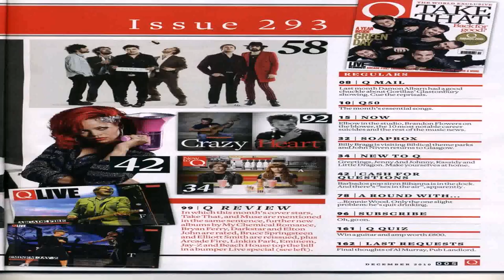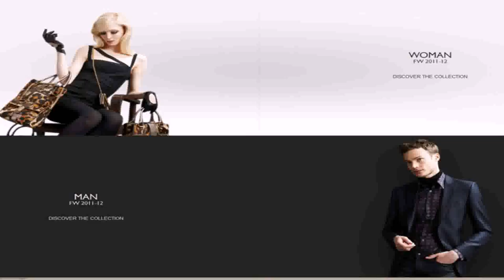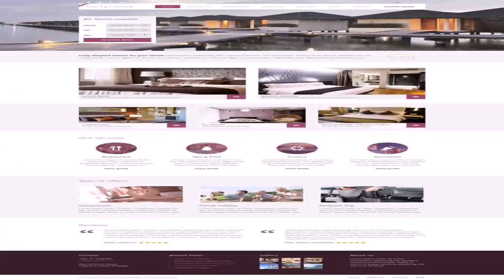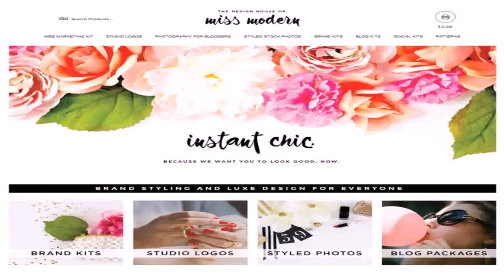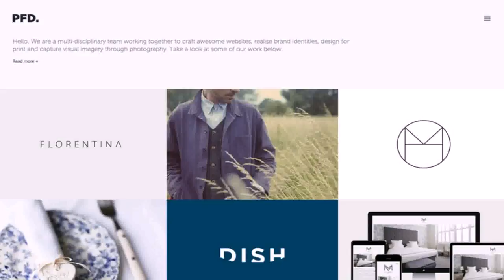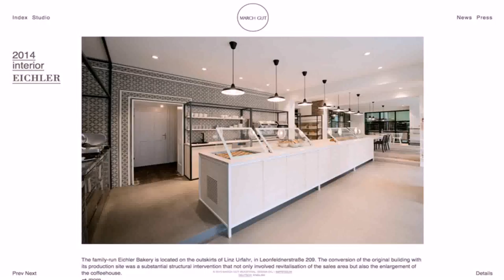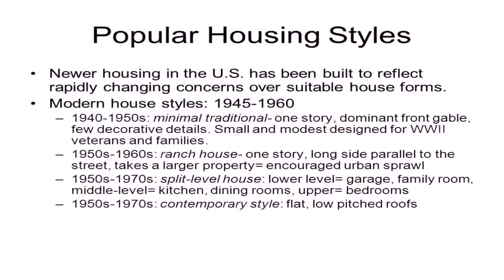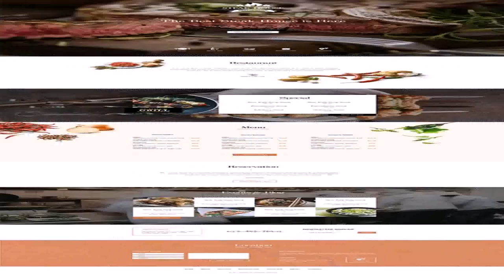House Styles For Websites (see description) (see description)